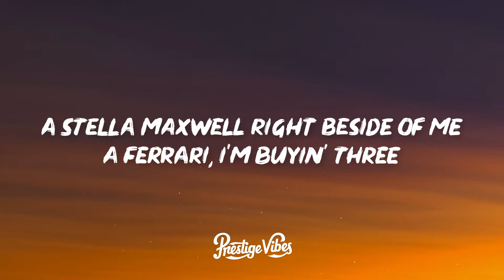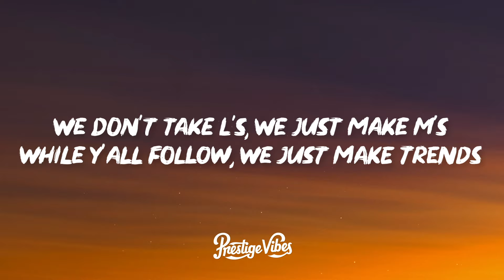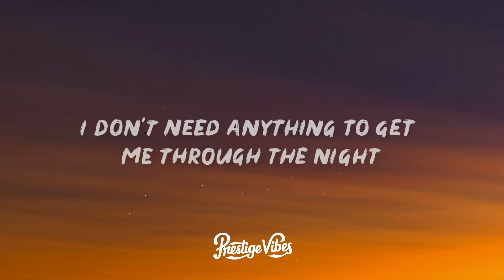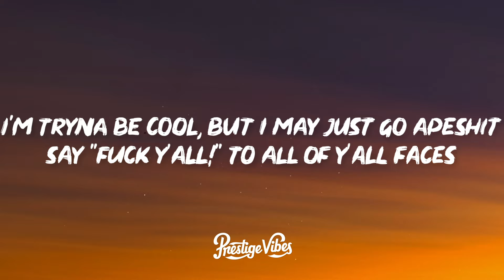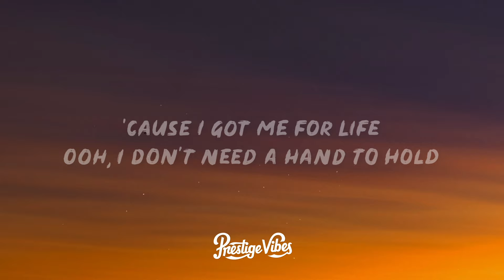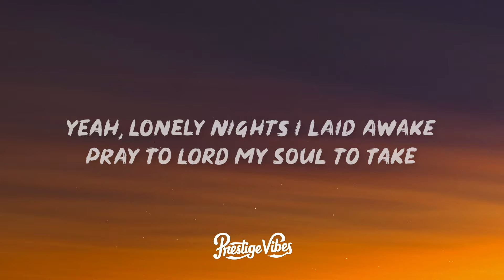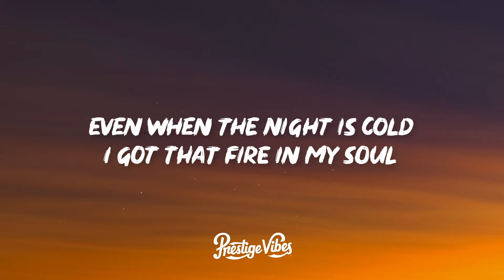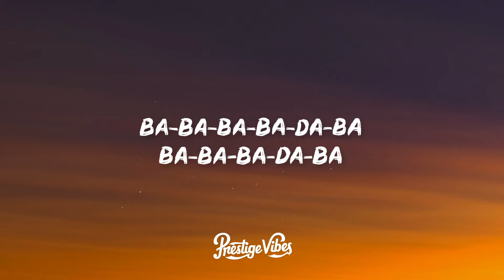G-Eazy x Bebe Rexha - Me, Myself & I (Lyrics)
🎤 Lyrics: G-Eazy x Bebe Rexha - Me, Myself & I

[Chorus: Bebe Rexha & G-Eazy]
Ooh, it's just me, myself and I
Solo ride until I die
'Cause I got me for life (Yeah)
Ooh, I don't need a hand to hold
Even when the night is cold
I got that fire in my soul (Ah)

And as far as I can see, I just need privacy
Plus a whole lot of tree, fuck all this modesty
I just need space to do me
Give the world what they're tryna see
A Stella Maxwell right beside of me
A Ferrari, I'm buyin' three
A closet of Saint Laurent, get what I want when I want
'Cause this hunger is drivin' me, yeah
I just need to be alone, I just need to be at home
Understand what I'm speakin' on
If time is money I need a loan
But regardless I'll always keep keepin' on
Fuck fake friends!
We don't take L's, we just make M's
While y'all follow, we just make trends
I'm right back to work when that break ends, yeah

'Cause I got me for life (Got me for life, yeah)
I got that fire in my soul

[Post-Chorus: Bebe Rexha & G-Eazy]
I don't need anything (Yeah) to get me through the night
Except the beat that's in my heart
Yeah, it's keepin' me alive (Keeps me alive)
I don't need anything to make me satisfied (You know)
'Cause the music does me good
And it gets me every time (Every time)

Yeah, and I don't like talkin' to strangers
So get the fuck off me, I'm anxious
I'm tryna be cool, but I may just go apeshit
Say "Fuck y'all!" to all of y'all faces
It changes though now that I'm famous
Everyone knows how this lifestyle is dangerous
But I love it, the rush is amazin'
Celebrate nightly and everyone rages
I found how to cope with my angers
I'm swimmin' in money
Swimmin' in liquor, my liver is muddy
But it's all good, I'm still sippin' this bubbly
This shit is lovely, this shit ain't random, I didn't get lucky
Made it right here ‘cause I'm sick with it, cuddy
They all take the money for granted
But don't want to work for it — tell me now, isn't it funny? (Nah)

And it gets me every time

[Bridge: Bebe Rexha & G-Eazy]
Like, ba-ba-ba-ba-da-ba
Ba-ba-ba-da-ba (Yeah)
Ba-ba-ba-ba-da-ba
Ba-ba-ba-da-ba
Ba-ba-ba-ba-da-ba
Ba-ba-ba-da-ba

Yeah, lonely nights I laid awake
Pray to Lord my soul to take
My heart's become too cold to break
Know I'm great, but I'm broke as hell
Havin' dreams that I'm foldin' cake
All my life I've been told to wait
Yeah

And it's keepin' me alive (Keeps me alive)

[Outro: Bebe Rexha]
Like, ba-ba-ba-ba-da-ba
Ba-ba-ba-da-ba
Ba-ba-ba-ba-da-ba
Ba-ba-ba-da-ba
Ba-ba-ba-ba-da-ba
Ba-ba-ba-da-ba